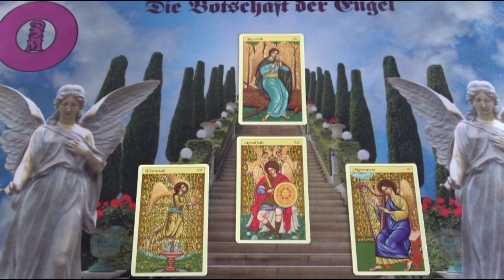ANGYALÜZENET📜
Kép: shutterstock/Anna Barash/KostanPROFF

Telefonos elérhetőségem jóslásra:
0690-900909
750Ft/Perc

Átutalás:
Erste Bank
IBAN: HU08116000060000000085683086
BIC: GIBAHUHBXXX
Tulajdonos: Dendera Susanna Medici

Védikus Csillagjegyek:
Kos: kb. Április 13-tól Május 13-ig
Bika: kb. Május 13-tól Június 14-ig
Ikrek: kb. Június 14-től Július 15-ig
Rák: kb. Július 15-től Augusztus 16-ig
Oroszlán: kb. Augusztus 16-tól Szeptember 16-ig
Szűz: kb. Szeptember 16-tól Október 16-ig
Mérleg: kb. Október 16-tól November 15-ig
Szkorpión: kb. November 15-től Dezember 15-ig
Nyilas: kb. December 15-ől Január 14-ig
Bak: kb. Január 15-től Február 12-ig
Vízöntő: kb. Február 12-től Március 13-ig
Halak: kb. Március 13-tól Április 13-ig